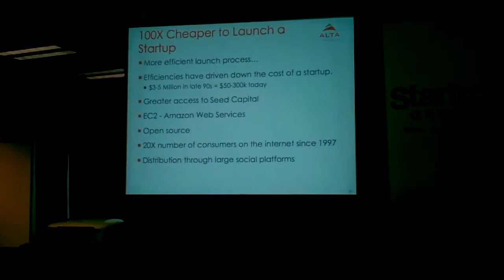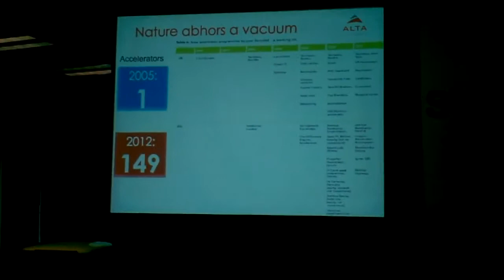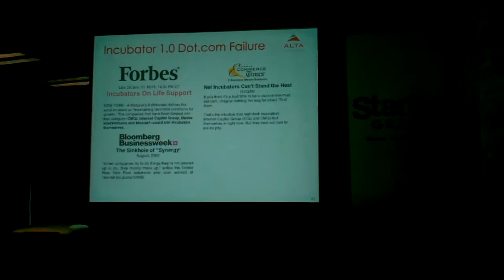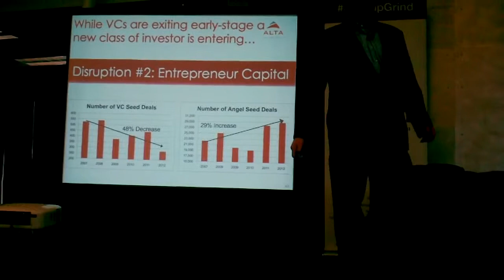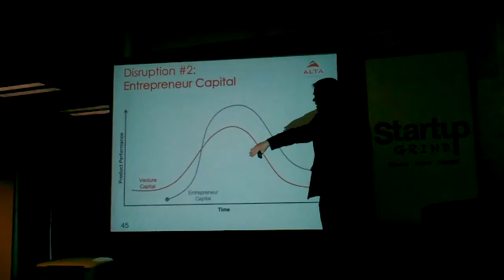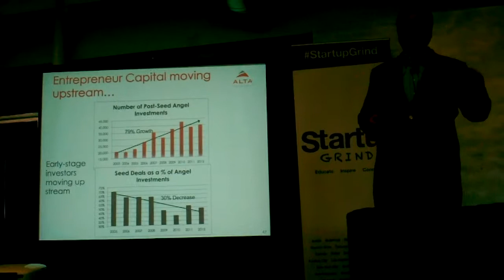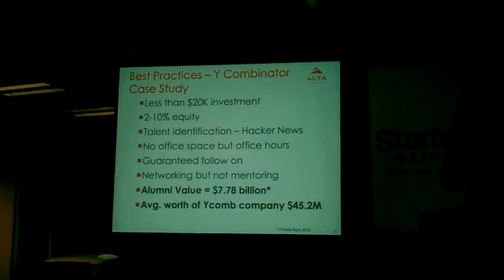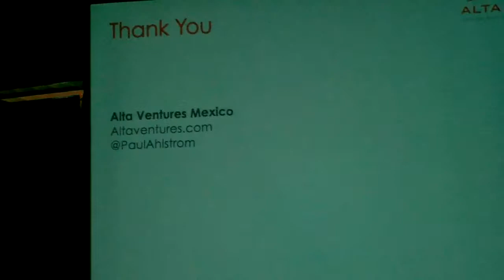Paul Ahlstrom of Alta Ventures Mexico: Part 2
Paul Ahlstrom of Alta Ventures Mexico talks in Mountain View at Startup Grind. Talks The State of The Incubator Market.